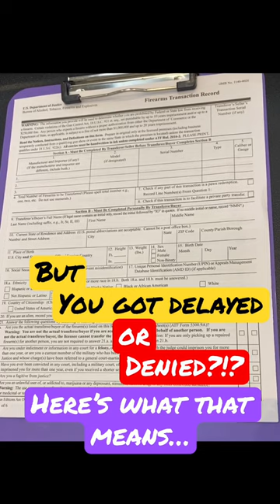Delayed or denied buying a gun? What does that mean?!?